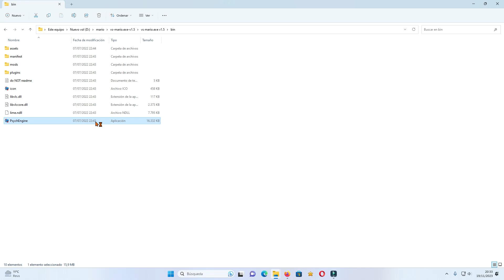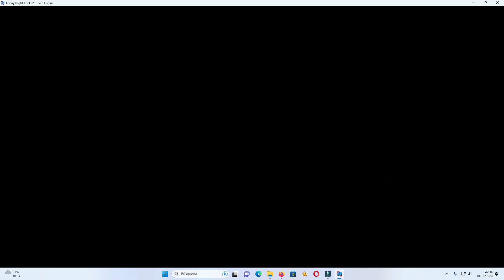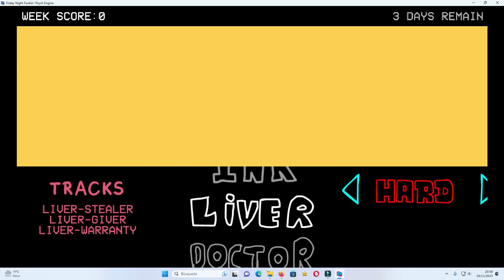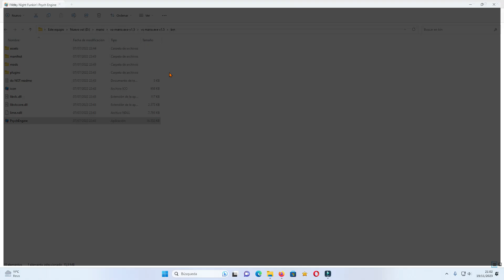Playing Vs Mario.exe 1.5 (a mod i found in Gamejolt)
no mic this time because it didnt work.

Heres my opinion on this mod:
- The art is weird (Most of the time they copy Trevor Krafts designs from his Mario.exe reskin (even tho acording to the page he let them use them) and sometimes it looks like they used paint.
-The songs are bad (especially Coolrash, the Liver week and Secret Histories Mario)
- The chart sucks. (some times some songs are overcharted)